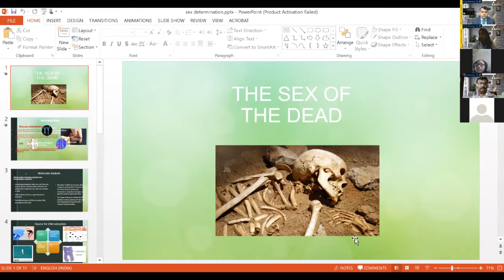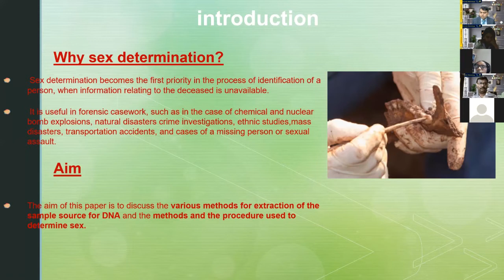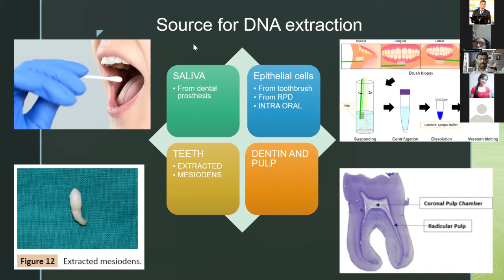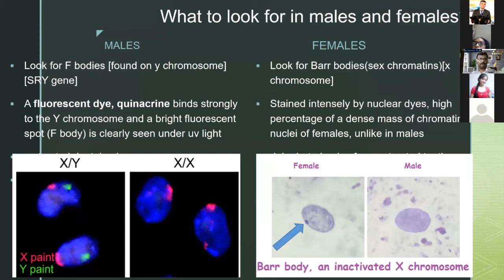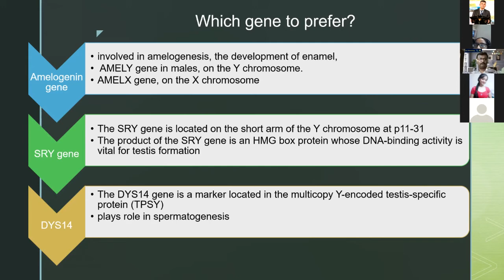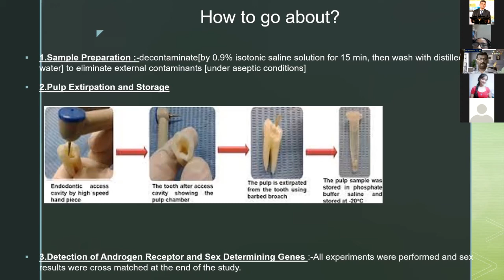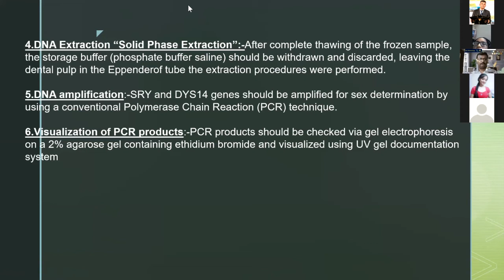The Sex of The Dead: Paper18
Sex determination is a subdivision of forensic odontology and it is very important especially
when information relating to the deceased is unavailable. Sex determination becomes the first
priority in the process of identification of a person by a forensic investigator in the case of
mishaps, chemical and nuclear bomb explosions, natural disasters crime investigations, and
ethnic studies. Various methods have been used for the identification of sex by Vedanti Chavan.